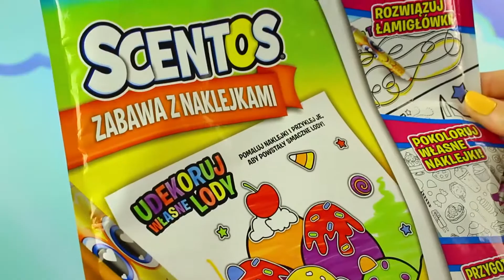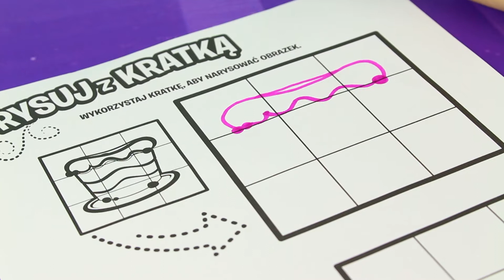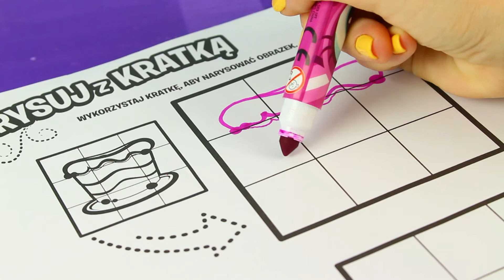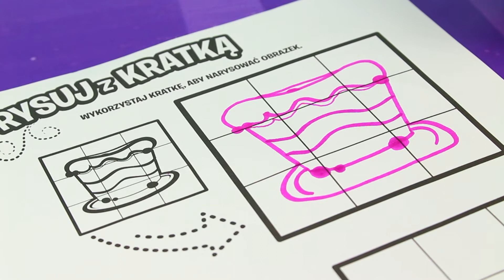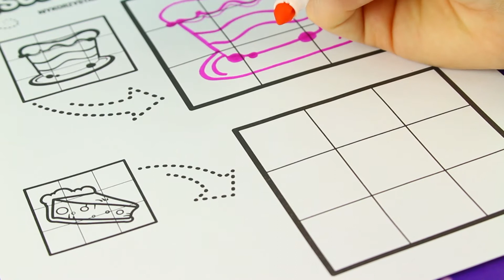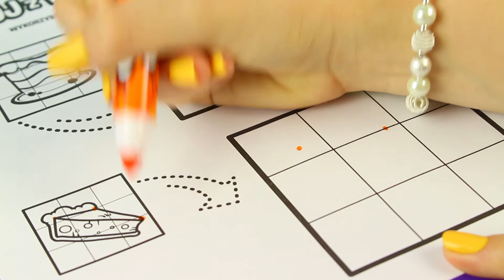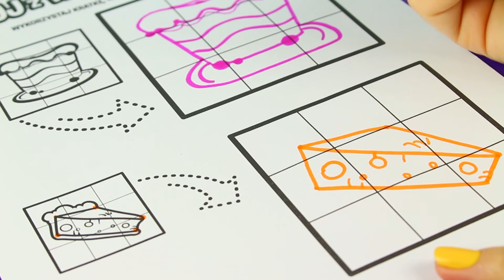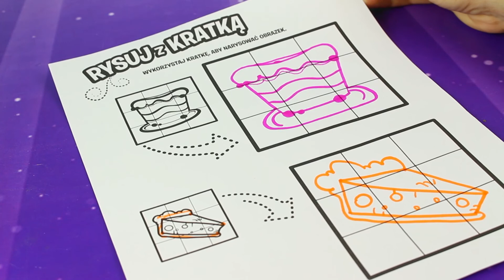Scentos • Nauka rysowania • kreatywne zabawki